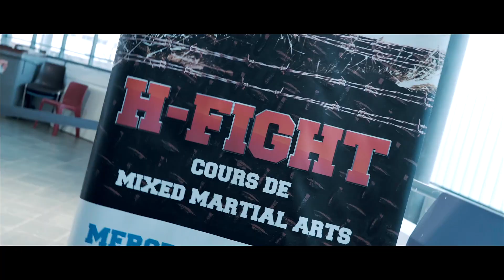Recap ★ Battle Humanitaria 2021 ★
Une vidéo réalisée par Yan Routis pour Yrfilm91.
Montage et mixage : Yan Routis
Images : Yan Routis